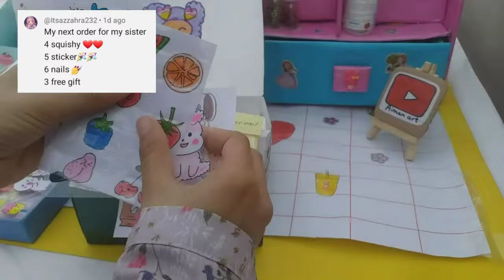fake packing order😮📦/ pack with me/ squichy paper/sticker/ free gift💖